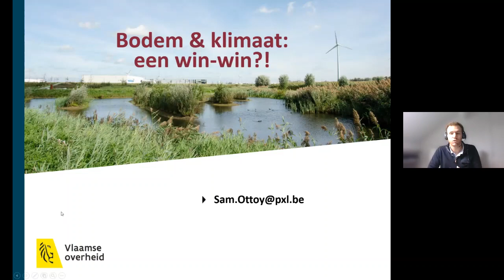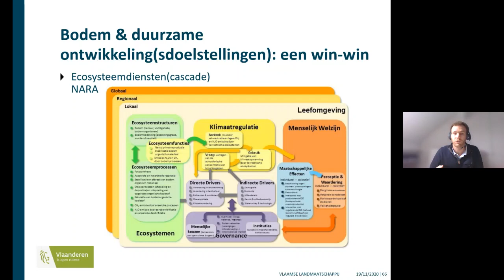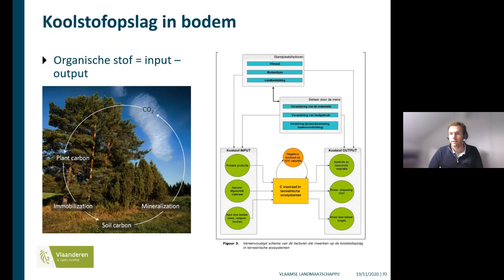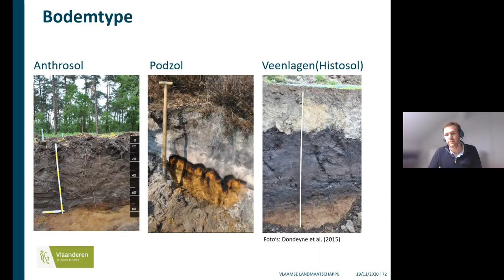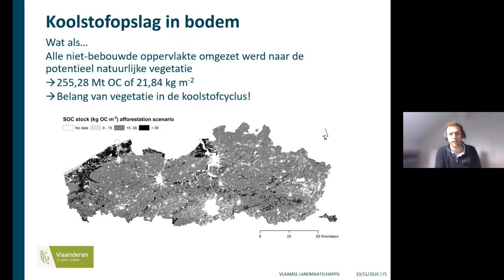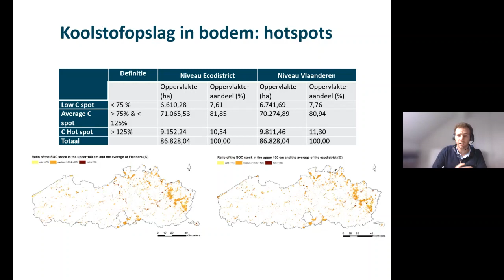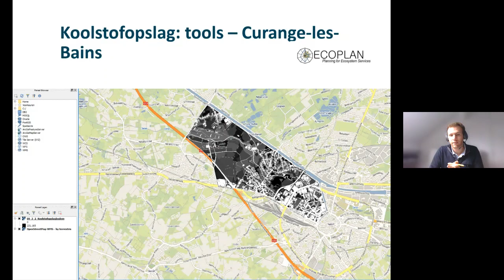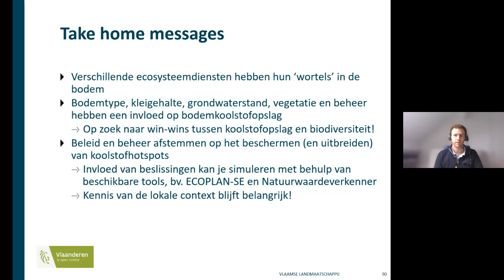VLM en klimaat, een win-win! Sam Ottoy bodem en klimaat